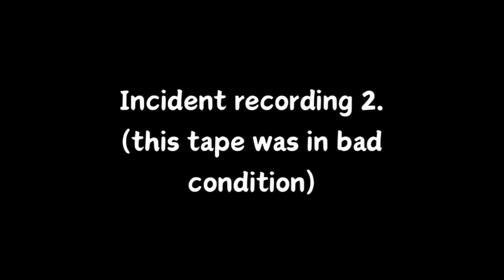July 2009 Spongebash hijacking footage.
I’m lazy to add the credits

original story by @ChenArchive (yes he created this story)